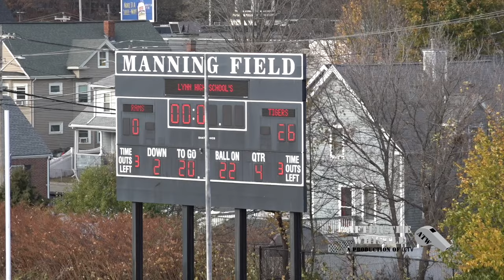Springfield Tigers 9U vs Lynn Rams 9U | November 10, 2024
Springfield Tigers dominated Lynn Rams in their matchup on November 10th to move on in postseason play. The Tigers defense pitched a shutout.